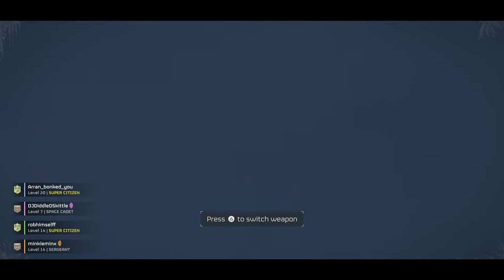Helldivers 2! A DAY of DEMOCRACY!! Triple community stream part 2/3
FOR DEMOCRACY! I think im getting this, lets gooooooo eeeep!

Please check out my very best friends and community channels (I wouldn't be here if it wasn't for these guys, and they are awesome content creators too!):

The community is nothing without all you guys and each and every one of you are helping me build this wonderful place to come hand and chill out in! However, if you do want to donate, ALL tips go towards channel gaming and my streaming equipment upgrades to make the content better quality and even more exciting!

If you need to contact me please send me a message on Discord or Instagram ONLY - I do not check other apps for messages and have all other app noti's turned off.

Thank you SO much for being here frfr

Boring Stuff..

Chat Rules - Have fun, be chill. Try to keep it as light as possible. Have an opinion and allow others to have their opinion too. (Remember, an opinion is not necessarily a FACT!) Sass & banter is fine, but don't be dick. No; hateful stuff, racism, sexism, extremism, bullying, griefing or creepy shiz. If you bring beef into the chat make sure you are ready to sort it out properly BUT be prepared for everyone to join in with their own opinions. so bring yorkshire puds & gravy🥰

I reserve the right to give you sass if you come into my stream and are rude or obnoxious - if you can't take it, don't give it out!

Friend Requests - Minkie will NOT add anyone if it's your first time in the stream. Please do not spam Minkie with friend requests. Hang out with the community and let us get to know you a little bit first, then you can come join us in-game and take part in the fun!